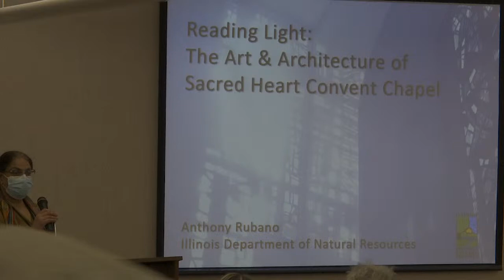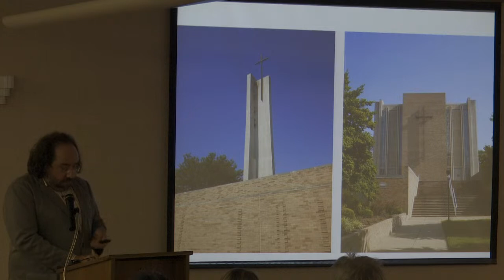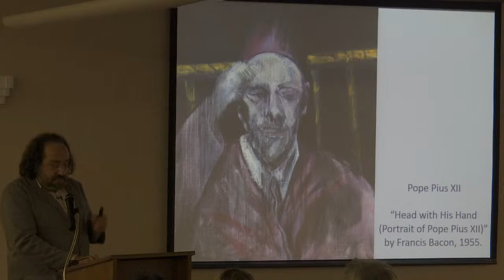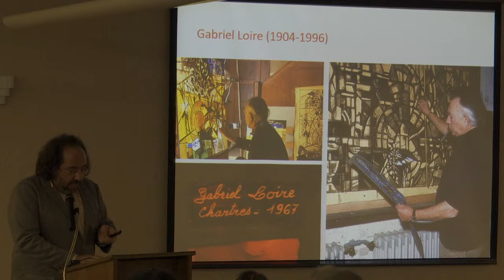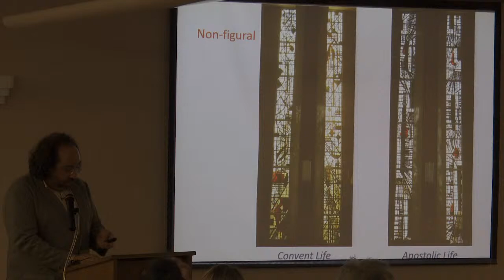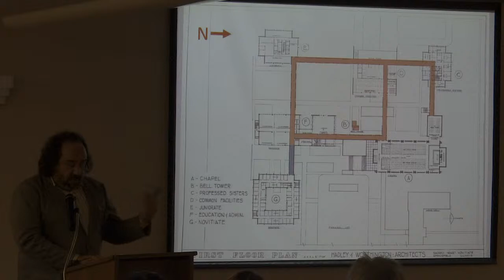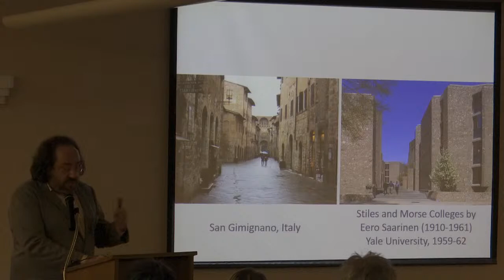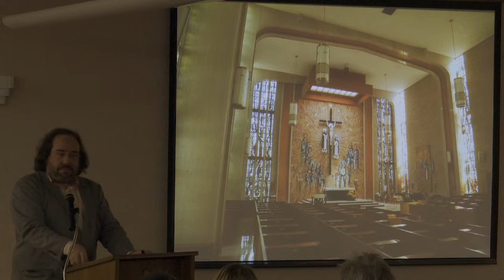Reading Light: The Art & Architecture of Sacred Heart Convent. A Presentation by Anthony Rubano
Don't miss this wonderful presentation on the architectural significance of Sacred Heart Convent Chapel, one of Springfield, Illinois' most magnificent examples of Mid-Century Modern architecture with its 4,000 square feet of dalle de vere windows by French glass artist Gabriel Loire.